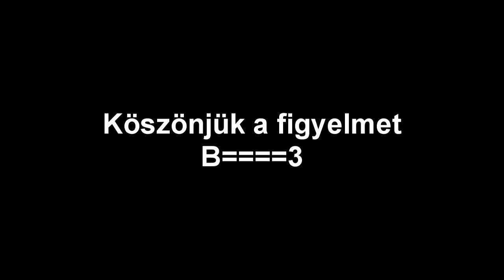CsGo Versengő Montázs 1.rész /w Dynamo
Gépem :
 Processzor : Intel Core i5 6600k
Videókártya : AMD Radeon 6800
Memória: Kingston 16GB 2133MHz DDR4
Táp: EVGA 600W
Alaplap : ASUS Z170-P
Hűtés : be quiet! Dark Rock 3